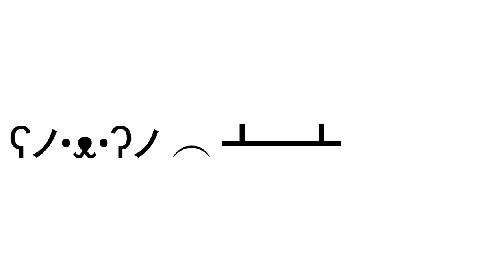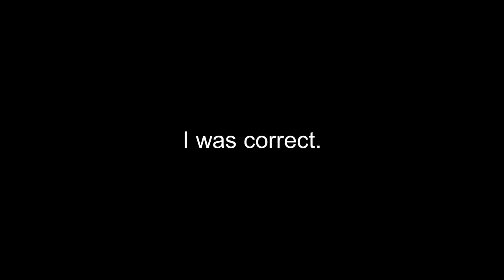Armored Car Crossing Attempts - Foxhole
I didn't even realize those could go there...

Like and Sub for more things in places they shouldn't be.

Valkyria Chronicles - Desperate Fight